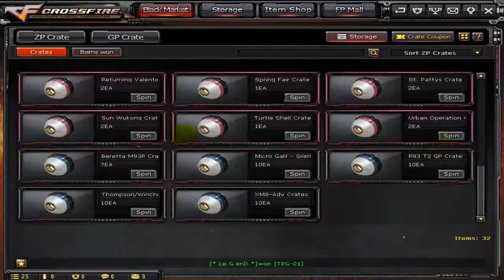crossfire 55 zp crates opening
CFNA 55 zp crates opening + 2 lucky tickets, bought (8th anniversary + dragon buster) crates